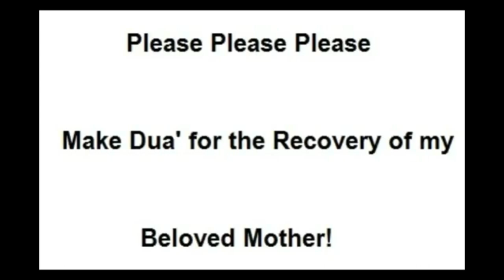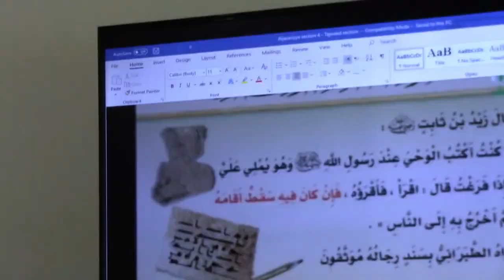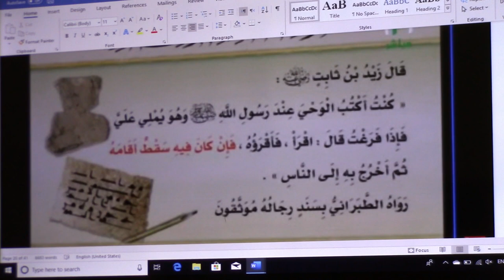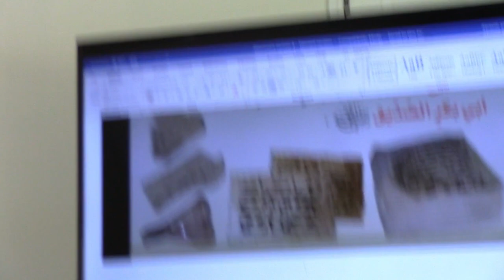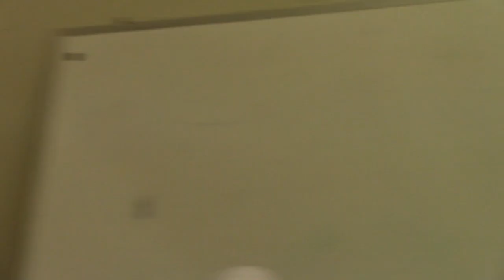Al-Jazariyya Made Easy (49) - verse28-The First Compilation of the Holy Qur'an - Sh. Abdullah Khadra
Al-Jazariyya Made Easy (49) - Verse (28) - The First Compilation of the Holy Qur'an - Sh. Abdullah Khadra